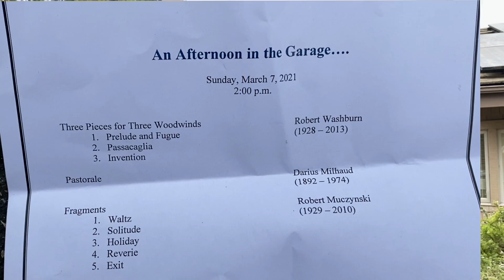Garage Concert - HD 1080p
Santa Barbara Chamber Music Players present a lively concert in an unusual setting